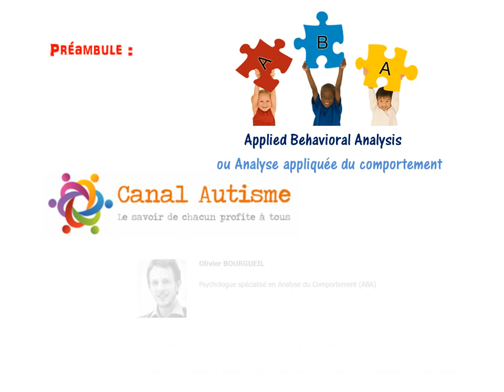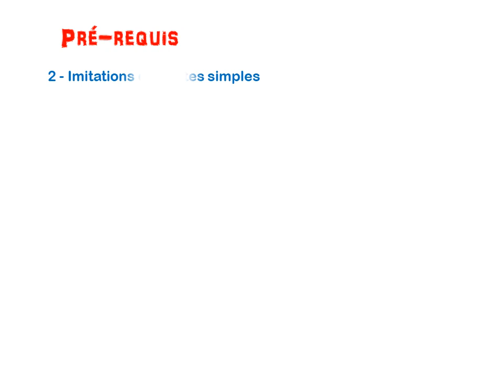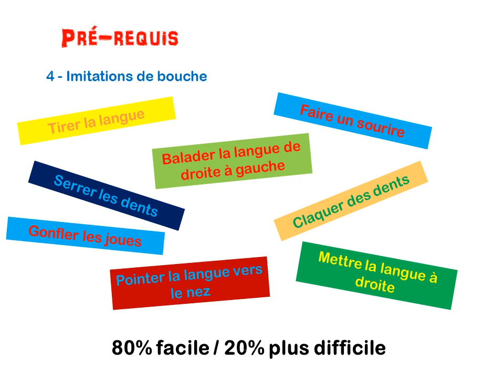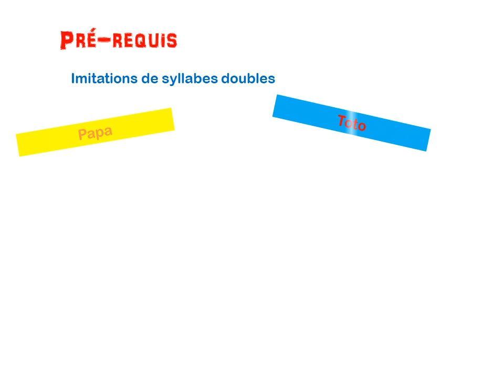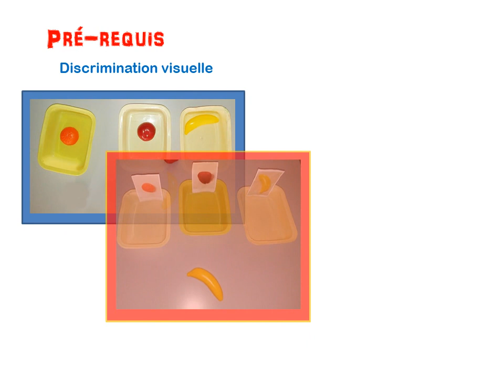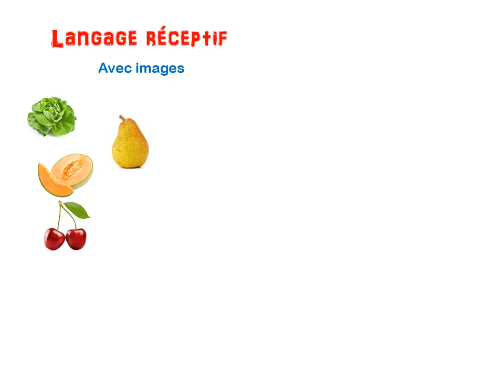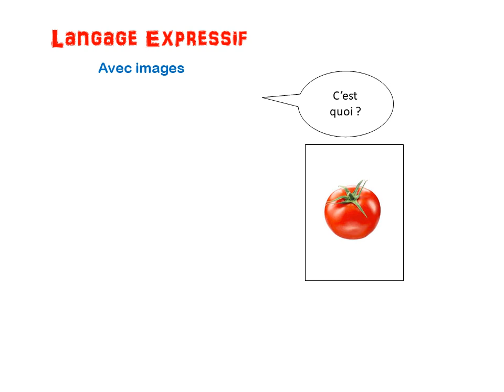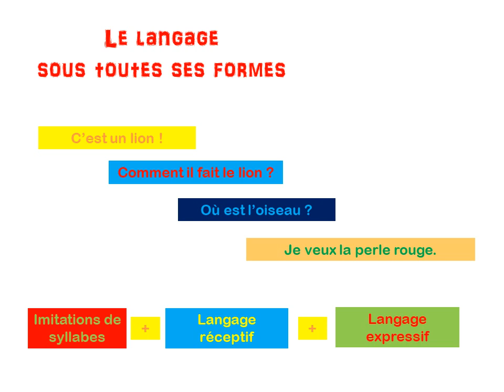Progression pour démarrer en langage avec un enfant non-verbal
Progression pour démarrer en langage avec un enfant non-verbal atteint d'autisme